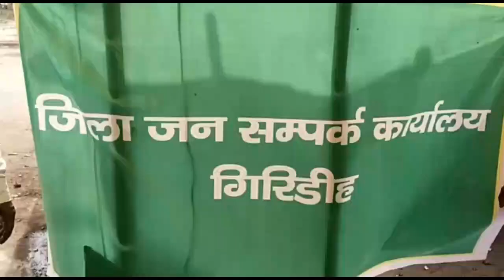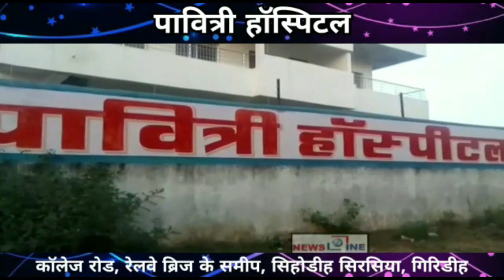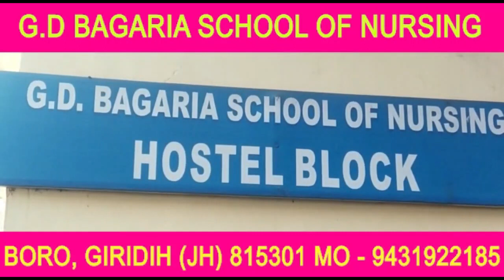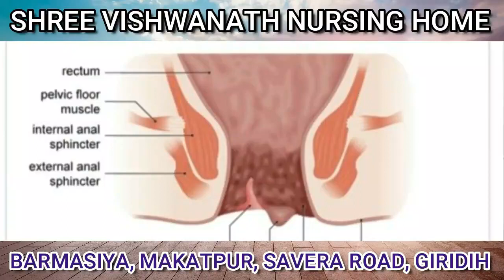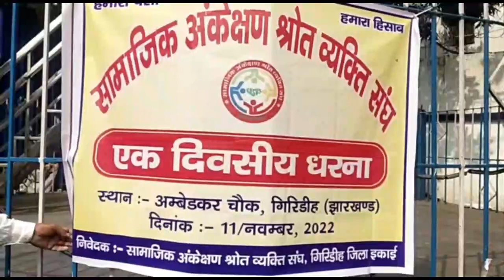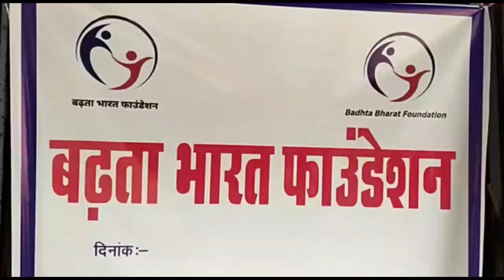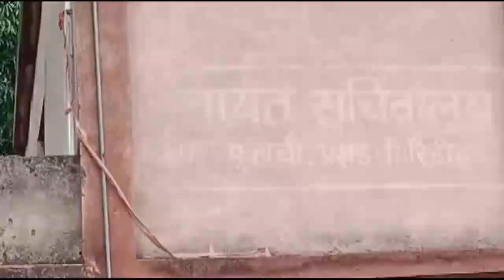NewsLine Giridih 11 November 2022